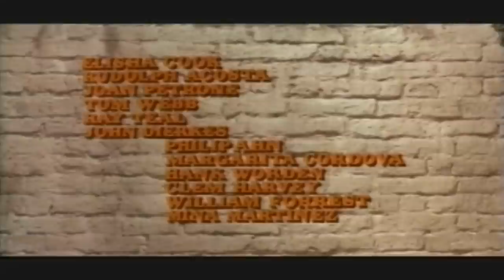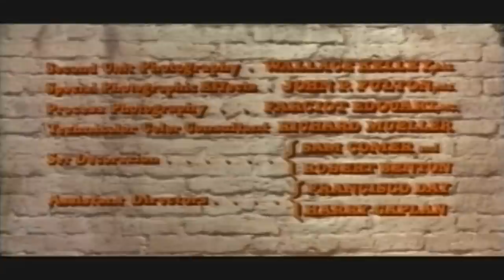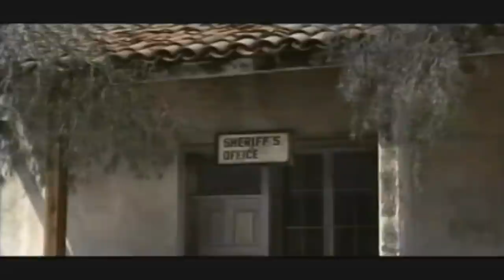Full Movie Directed by Marlon Brando | One-Eyed Jacks (1962) | Retrospective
The only film directed by Marlon himself, tells us a story of Dad Longworth (Karl Malden ), that takes the loot and leaves his partner Rio (Marlon Brando) to be captured, but Rio escapes and searches for Dad in California.

Film: One Eyed Jacks (1962)
Studio: Paramount Pictures
Director: Marlon Brando
Writer: Guy Trosper, Calder Willingham
Cast: Marlon Brando, Karl Malden, Katy Jurado, Ben Johnson, Pina Pellicer